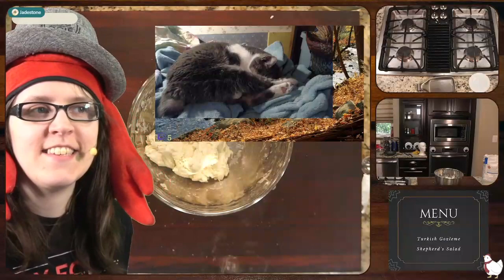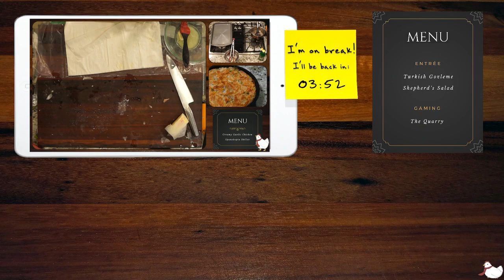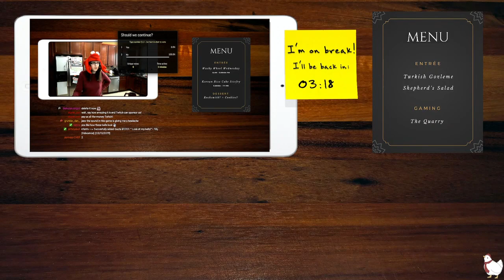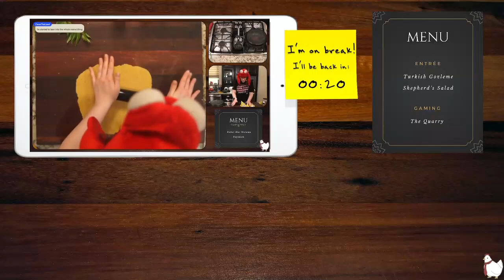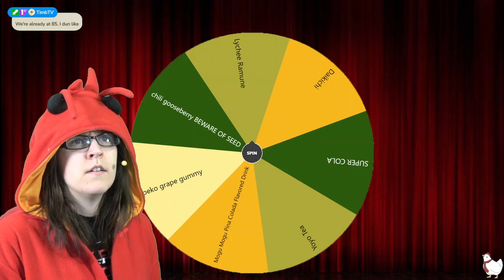Turkish food! Gozleme with lamb! + Shepherd's Salad! !dinner 1